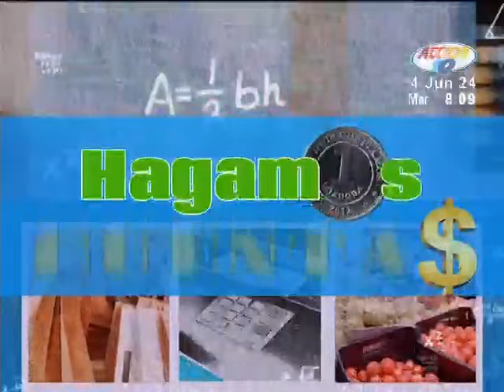¡Hagamos Cuentas!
Empodérate con conocimientos financieros y toma decisiones informadas para asegurar tu bienestar económico.

Descubre cómo manejar tus finanzas personales de manera inteligente y alcanza todas tus metas. ¡Empieza a tomar el control de tu dinero hoy mismo!